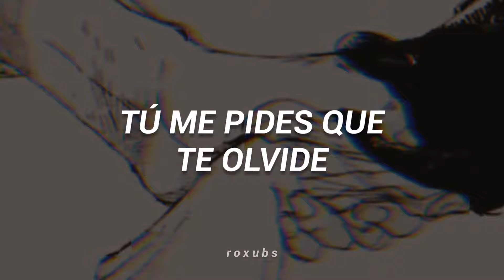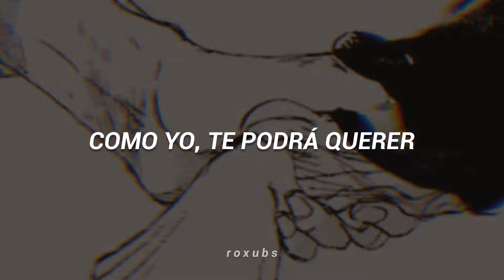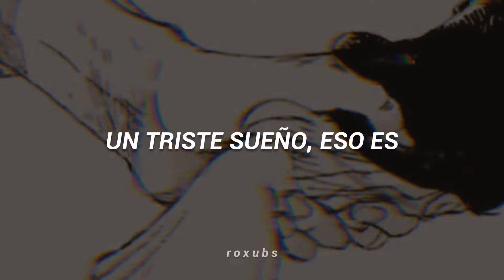Leo Dan; Tú me pides que te olvide // [Letra]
— un triste sueño, eso es :(

🔁 If you like that much, don't forget share the video with your friends!

(coming soon)

Leo Dan Tú me pides que te olvide lyrics

Leo Dan Tú me pides que te olvide con letra

Leo Dan Tú me pides que te olvide

Tú me pides que te olvide letra

Leo Dan